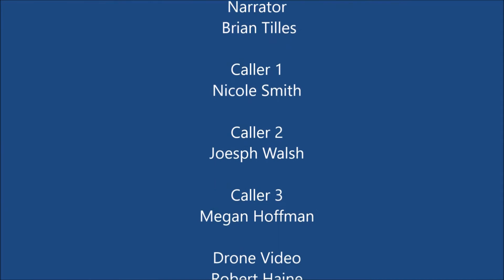LWDD Canal Rehabilitation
Explains the purpose and methods used for conducting rehabilitation of the LWDD canals and rights-of-way.